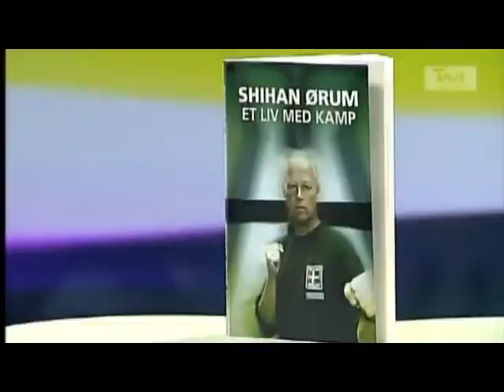Dai Ki Haku på TV2 Midt/Vest - Del 1 af 2 - Interview med Shihan Ørum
TV indslag fra TV2 Midt/Vest -- Interview med Shihan Ørum omkring hans bog "Et liv med kamp". Del 1 af 2.